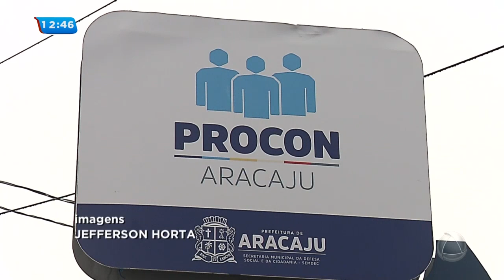Procon divulga lista com preços dos produtos da cesta básica - Balanço Geral Sergipe